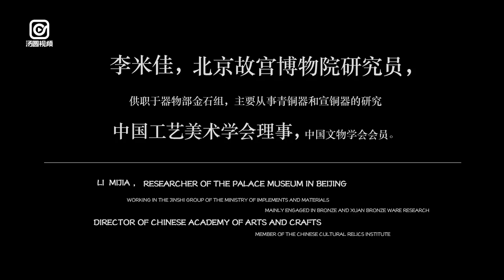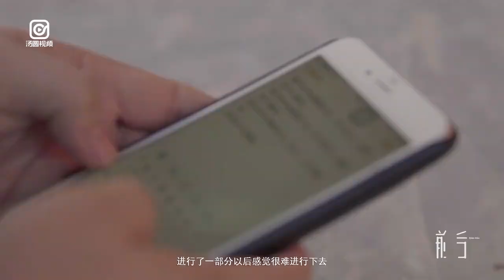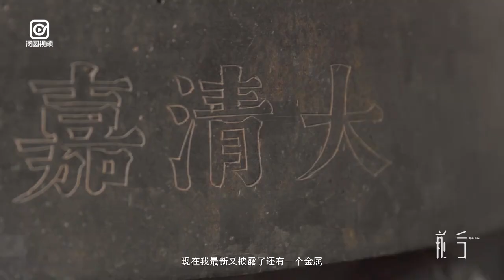【真的假不了假的真不了，穿越古今探訪宣德爐】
雖然古物作假層出不窮，但好在不乏追求真相的人。北京故宮博物院研究員，花30年考究真假宣德爐，提出令人信服的研究成果，把鑒定練成了絕活。